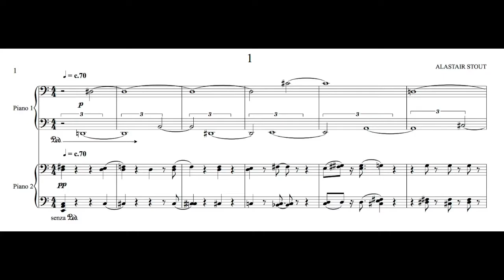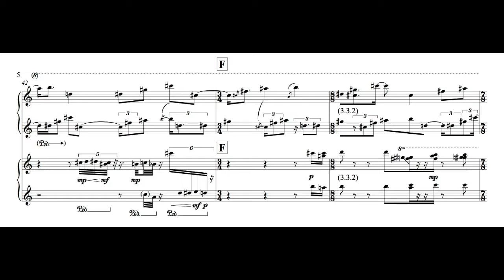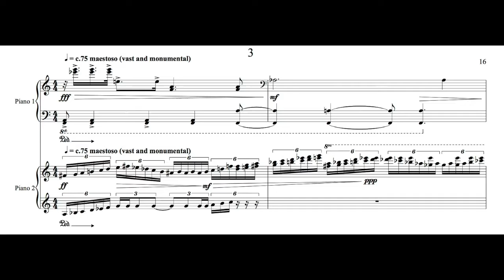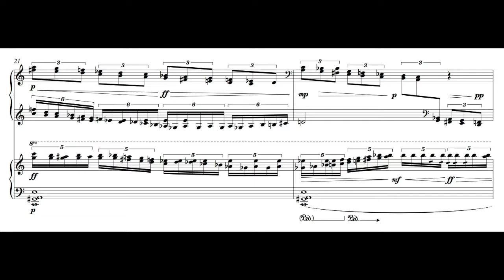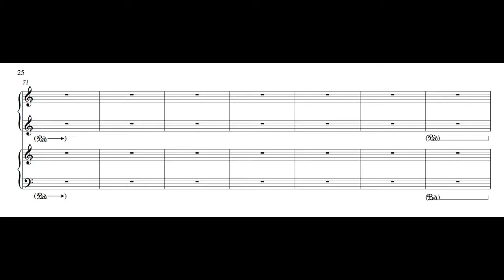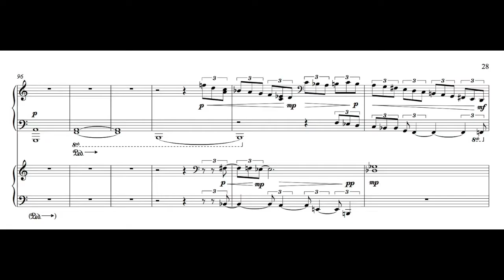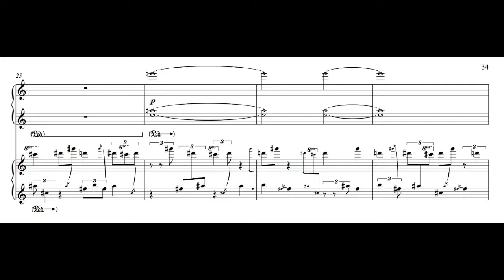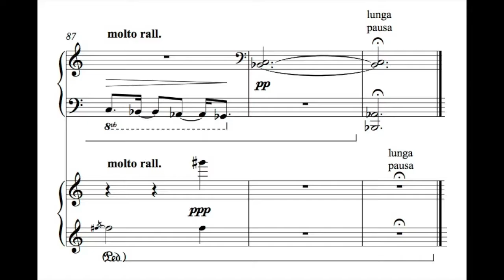Cave Paintings for two pianos by Alastair Stout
Cave Paintings - a musical exploration of North American caves - for two pianos by Alastair Stout. Performed by Karl Lutchmeyer and David Alexander, The Warehouse, London, 2005.

1 – wall and roof formation (with a diffusion of large and small crystals)
2 – cave popcorn/broccoli/cauliflower – clearing to leave the bare wall
3 – arches and bridges (both complete and incomplete) drawing in and out of darkness
4 – abundant small stalactites and larger, but fewer, stalagmites (with water dripping)
The work is based on two Gregorian chants: the first, Out of the Deep Have I Cried Unto Thee, O Lord, is used to depict the cave wall and ceiling, and the second, Darkness Visible, the cave formations.